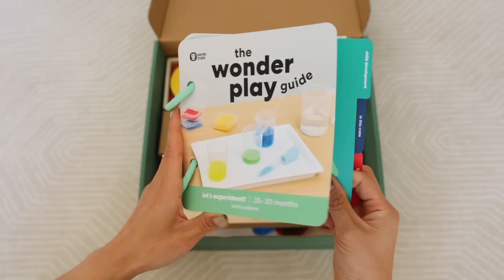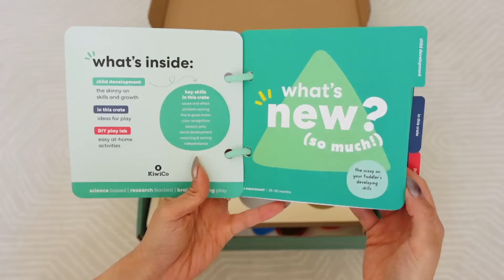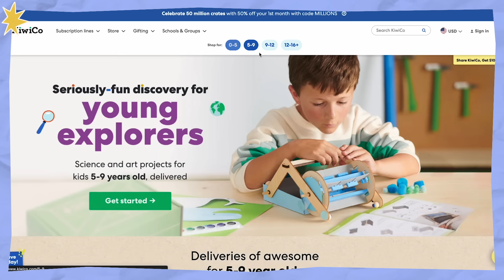What My Toddler Eats In A Day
➥ Pancake Squeeze Bottle
➥ Our Place - Always Pan
➥ Munchkin - Bamboo Plate
➥ Kitchen Aid - Food Processor
➥ Our Place - Our Perfect Pot
➥ Caraway - Saute Pan
➥ Crinkle Cutter

❏ RECIPES ❏

🥞 Mini Pancakes 🥞
➥ 2 bananas
➥ 2 eggs
➥ 1/2 cup of milk
➥ 1 and 1/2 cups of oat
➥ 2 tsp baking powder
· DIRECTIONS ·
1. In a blender, place your peeled bananas, eggs, milk, oats, and baking powder.
2. Let it blend until everything is mixed and pour into a squeeze bottle.
3. On a buttered pan, dot mini pancakes and wait until bubbles appear on the top
4. Flip and enjoy!

🍳Rolled omelette 🍳
➥ 1 egg
➥ 1 tsp butter
· DIRECTIONS ·
1. Whisk one egg in a bowl until well incorporated
2. On a buttered pan, spread the mixed egg thinly

🍲 Ground turkey alphabet stew 🍲
➥ 1/2 onion
➥ 2 carrots
➥ 1 pound ground turkey
➥ 1 tsp Italian herb blend
➥ 1 tbsp vegetable bouillon
➥ water
➥ 1 bay leaf
➥ alphabet pasta

· DIRECTIONS ·
1. In a food processor, place your roughly chopped onion, carrots, and celery stalks and let it blend.
2. In a large pot, oil your pot and add in your processed vegetables and season.
3. When the vegetables are halfway cooked, place your ground turkey in the pot and mix with the italian herb blend, vegetable bouillon, water, and a bay leaf.
4. In a separate pot, boil your alphabet pasta then place in the soup pot.

🍗 Dakbokkeumtang 🍗
➥ 1/2 onion
➥ 6 cloves of garlic
➥ 1 pound chicken drumsticks
➥ water
➥ bok choy

· DIRECTIONS ·
1. Prep your onion and garlic and place in your skillet along with the chicken, soy sauce, and water.
2. Let that boil for 20 min.
3. After 20 min, place your chopped sweet potato into the pot and let it cook through.
4. At the last stretch of the cooking, add in your bok choy to wilt then enjoy.

❐ VIDEO CREDIT ❏
➥ Filmed and edited by Jenn

❐ MUSIC ❏
➥ DJ Grumble - Tuna Time